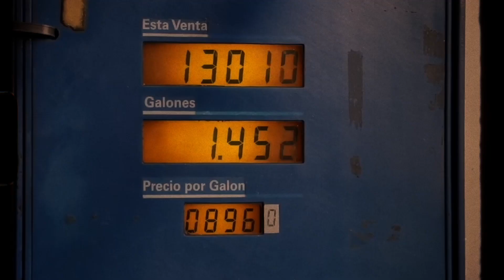Desequilibrios económicos de corto plazo y sus impactos futuros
Analizaremos los principales desequilibrios económicos a corto plazo que enfrentan los países y amenazan su crecimiento futuro.